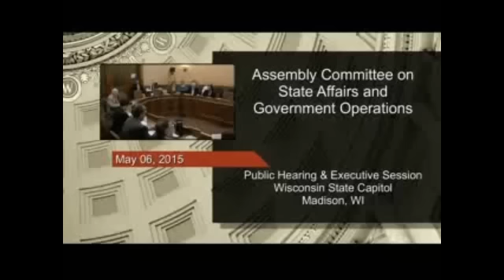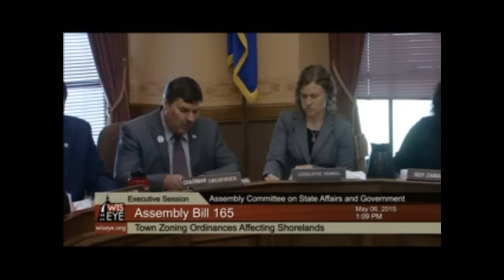Assembly Committee on State Affairs and Government Operations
On May 6, 2015 the Assembly Committee on State Affairs and Government Operations held an executive session on Assembly Bill 120 Relating to: creating a Corrections System Formulary Board in the Department of Corrections, therapeutic alternate drug selections in the state correctional system, and granting rule-making authority, Assembly Bill 165 Relating to: town zoning ordinances affecting shorelands.

The executive session was followed by a public hearing on Assembly Bill 194 Relating to: requiring the successful completion of the civics portion of a citizenship test as a condition for obtaining a high school diploma or high school equivalency diploma